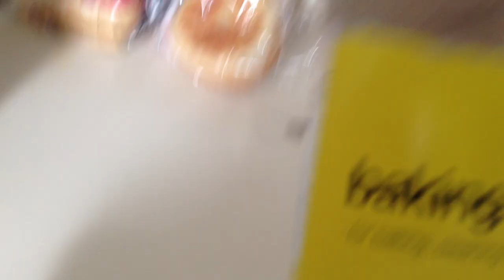Réaction chimique chaîne en argent